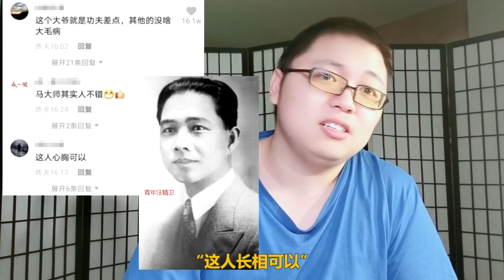再见了马保国，希望找到真的武德。背后宵小，好自为之！